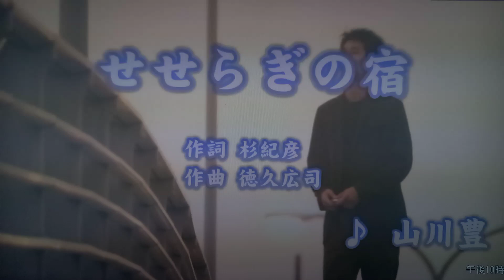せせらぎの宿/山川豊（カバー）masahiko